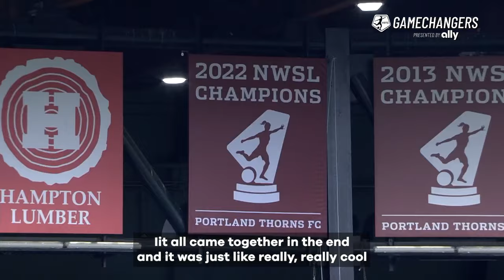Kelli Hubly Motivationally | GameChangers presented by Ally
Kelli Hubly's story is about joy and perseverance.  After being diagnosed with Grave's Disease in college, Kelli Hubly did not let that stop her from chasing her dreams. She went from being undrafted in 2017 to an Iron Woman in 2022 and the designated team DJ.
This is her Game Changers story presented by Ally